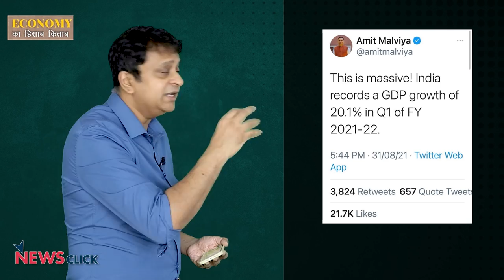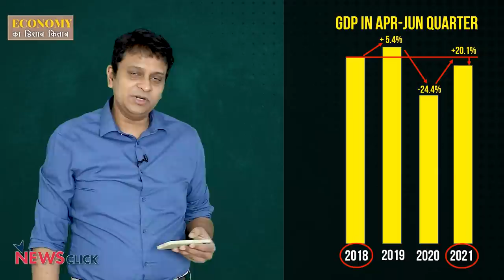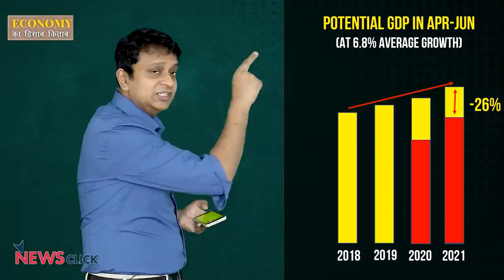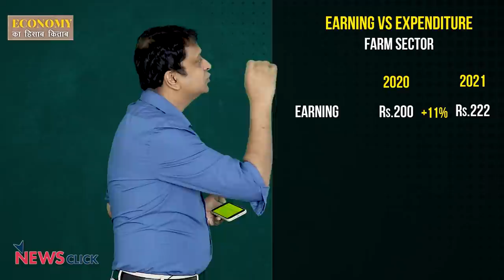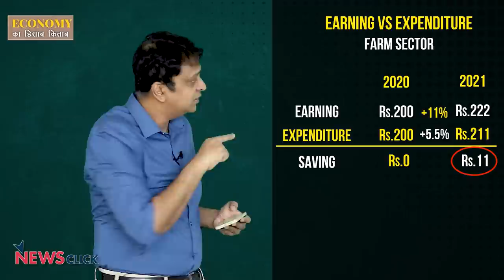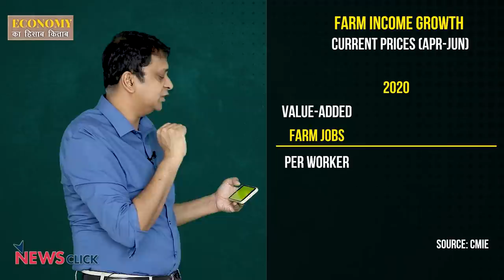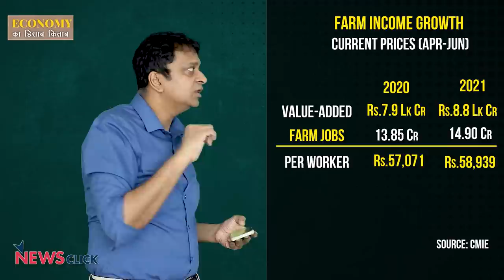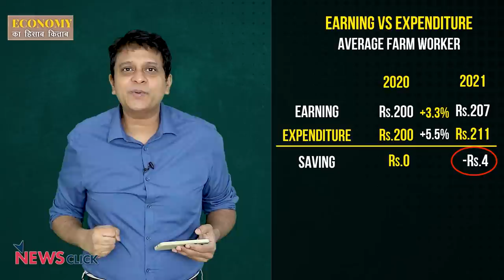देखो GDP का कमाल, किसान और भी बदहाल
अप्रैल से जून के बीच जीडीपी में 20.1 % का उछाल आया है लेकिन किसानों की आय कम हो गयी है। यह बुरा हाल उस वक़्त आया जब गाँव में covid का दूसरा लहर चल रहा था।